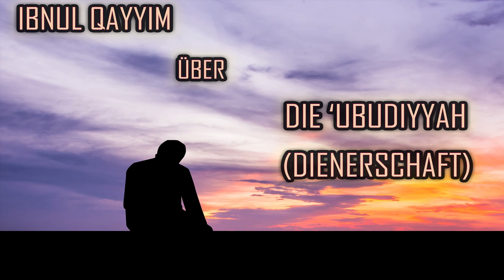Shaykh Abu Saliha | Ibnul Qayyim (rh) über die 'Ubudiyyah (Dienerschaft)